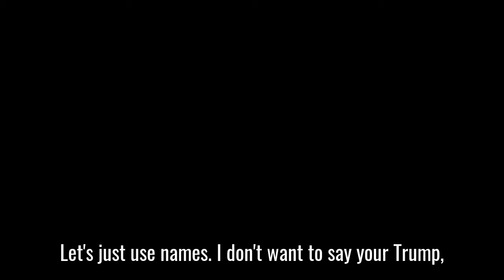Big leaps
Where the assumptions happen is where the big leaps happen. How somebody feels about 1 thing is not necessarily how they feel about all things.
"I told you so" is never the right thing to say.
Offer assistance, offer encouragement, and afterwards, offer insight.